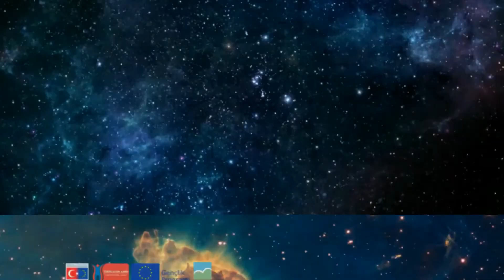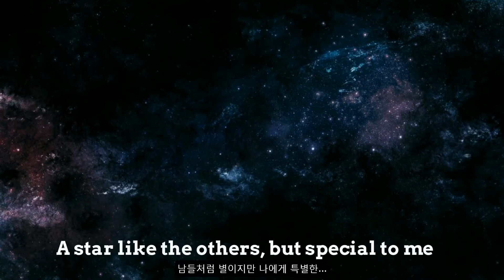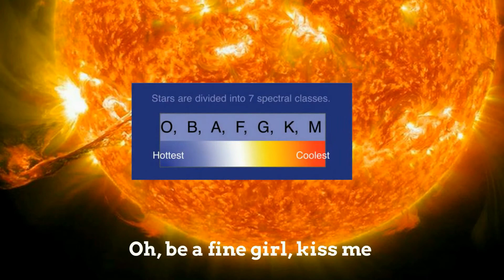[한글자막]Oh Be A Fine Girl Kiss Me astronomy Song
항성분류 분광형, OBAFGKM를 쉽게 외울 수 있는 노래

-가사-
The stars in the sky when you look up at night
밤을 올려다 보면 하늘의 별
Appear at first glance to be pinpoints of light
첫눈에 빛의 핀 포인트로 나타난
But study them closely. They are not alike.
그러나 자세히 공부하면 않으면, 그들은 비슷하지 않아
Oh, be A Fine Girl, Kiss Me
오 좋은여자가 되어 줘, 키스해줘
The hot stars are blue and cool ones are red
뜨거운 별은 파란색이고, 차가운 별은 빨간색
Yes, color tells temperature; that's what I said
맞아, 색상은 온도를 말하는거야, 그게 내가 말한거야
Some stars are still living, and some are long dead
일부 별은 아직 살아 있고, 일부는 오래전에 죽었어
The hottest blue stars we consider Type O.
우리가 Type O로 간주하는 가장 뜨거운 푸른 별
The cool ones are M class. Confusing, I know.
차가운 것은 M 등급 혼란스러워, 나도 알아
The system was standardized quite long ago.
이 시스템은 아주 오래전에 표준화 되었어
Look up in the daytime, and what do you see?
낮에 하늘을 올려다 보면 무엇을 볼수있어?
Our warm yello Sun, which we know is Class G.
우리가 알고있는 우리의 따뜻한 태양은 Class G
A star like the others, but special to me...
남들처럼 별이지만 나에게 특별한...
As Hurtzprung and Russell said time after time,
헤르츠스프룽-러셀이 말했듯이
The main sequence stars queue up in a straight line
주 계열 별들이 일직선으로 줄을 서
Their blackbody curves tell you every star's kind
그들의 흑체복사 곡선은 모든 별의 종류를 알려줘
The stars clump together, not by two or three
별들은 두세 개가 아니라 함께 뭉쳐
But hundreds of billions, to form galaxies,
하지만 수 천억개의 은하계를 형성하기 위해
and there are a good hundred billion of these.
그리고 수 천억 개의 은하계가 있어
Today's population of stars we call I.
오늘날의 별들의 인구는 I라고 불러
A nearby example would be our own Sun.
가까운 예는 우리 자신의 태양
They're quite rich in metals, and tend to be young.
그들은 금속이 상당히 풍부하고, 젊은 경향이 있어
The first population of stars we call II.
우리가 II라고 부르는 최초의 별 인구.
Just fusion reactors, and what did they do?
핵 융합로, 그들은 무엇을 했어?
Produce heavy elements, planets, and you.
무거운 원소, 행성, 그리고 당신을 만들어
In five billion years, our Sun's life will draw short,
50 억년 후에 우리 태양의 생명은 짧아 질 것이고
We can't say exactly it's ultimate course.
그것이 궁극적인 과정이라고 정확히 말할 수는 없어.
Expand to red giant, or shrink to white dwarf?
적색 거성으로 확장하거나, 백색왜성으로 축소할거야?